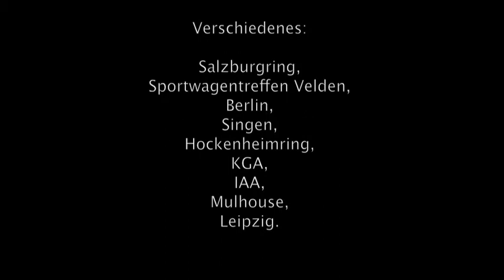Art of Car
Sammlung mobiler Kunst